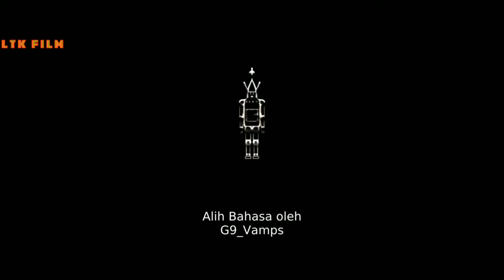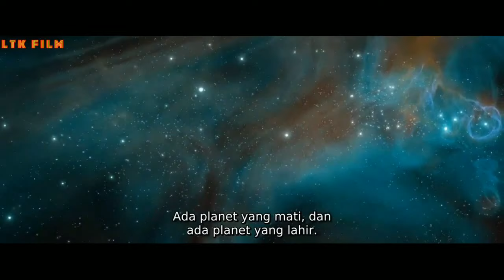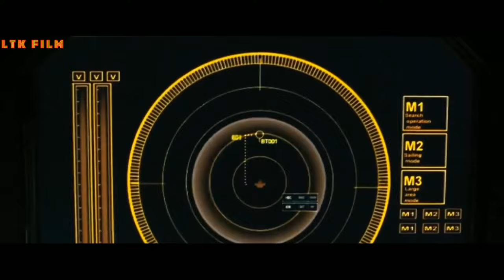Film Action Terfavorit 2021 best movie HD Subtitle Indonesia - SPACE BATTLESHIP